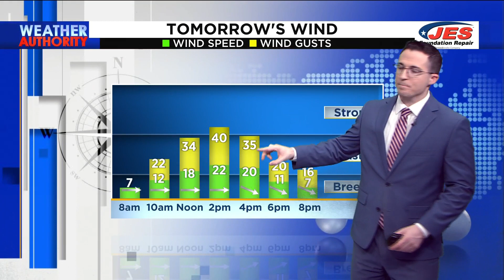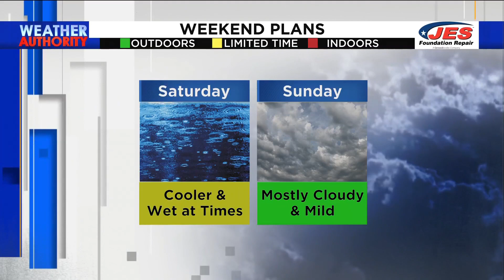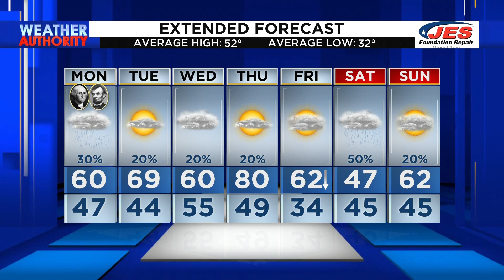Southwest, Central Virginia Weather | 12 p.m. – Feb. 20